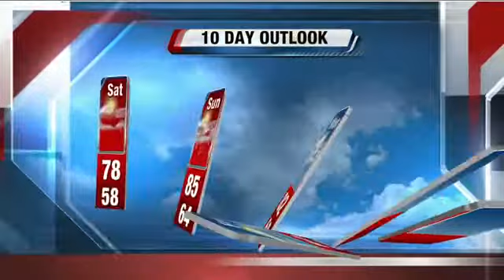John Malan's 5P Storm Team 4Cast